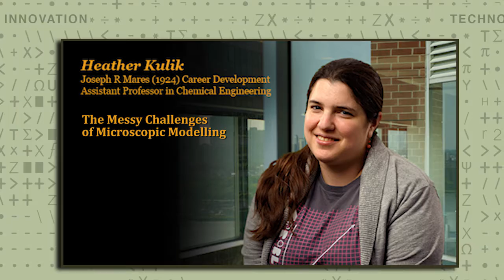2 - Heather Kulik - the messy challenges of microscopic modelling